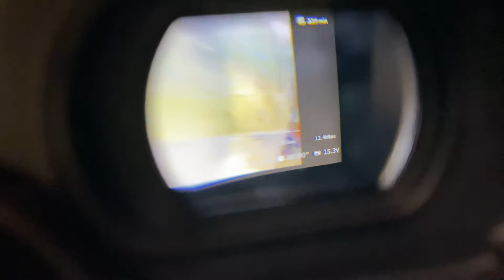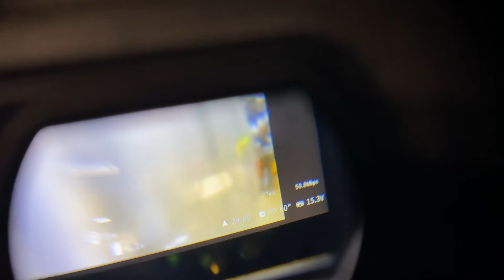Power Related DJI FPV Video Issues (Low Bitrate-High Latency)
QuadStandardLabs.com